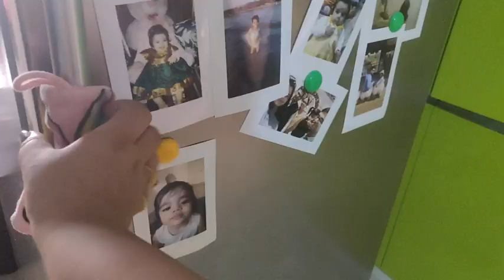Is Vlog me Maine Bahut sari Baatein ki Aapse